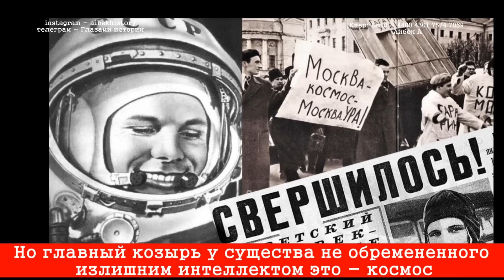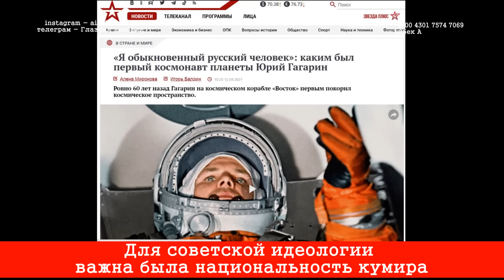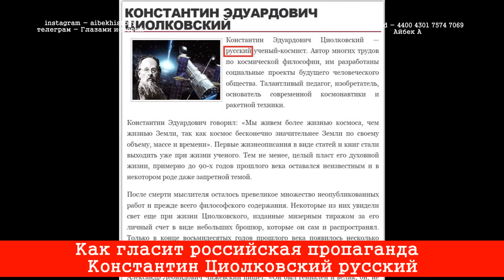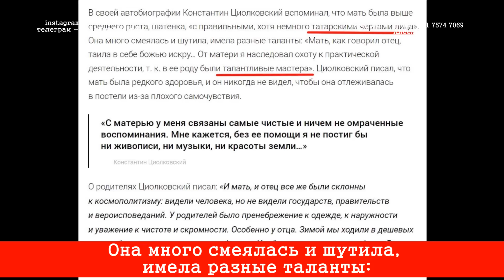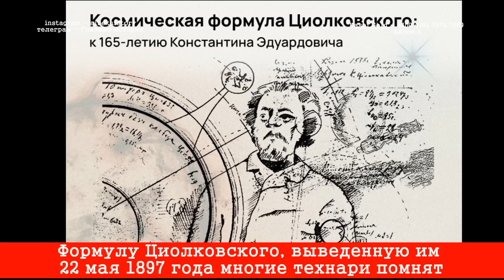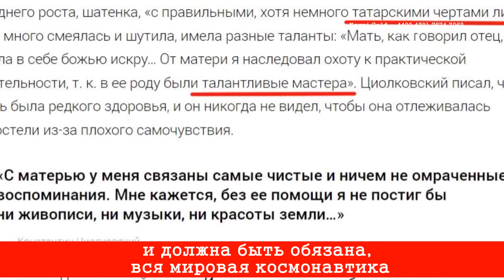Величайший русский физик Циолковский и его Казахская мама тюрчанка Марьям Жумашева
Наука, одна из важных составляющих цивилизации. Ученые это гордость той общности и тех государств к которым принадлежали эти люди. А там, где есть чем гордиться всегда присутствует политика. Так сложилось, что 17-20 века это период научно-культурного взлета европейской цивилизации. Именно в этот период, Европа наконец одолев религиозные предрассудки и инквизиции, начала выстраивать свое мировое господство. Но было ли это так всегда? Нет. В Средние века центром мировой научной цивилизации были в основном Тюркские империи. Многие будут удивлены, но так называемые персидские, арабские, восточные ученые на поверку оказываются учеными тюркской цивилизации. Омар Хайам - астроном и математик Тюркской империи Сельджуков. Аль-Беруни - географ Тюркской империи Газневидов. Аль-Каши, Аль-Кушчи - математики Тюркской империи Тимуридов. И так далее. В 14 веке начавшаяся гражданская война в Золотой Орде, к 16 веку привела к катастрофе всей тюркской державности евразийского пространства. В 15-м веке был убит Улугбек и толпа мракобесов захватившая власть начала гонения на ученых. То что тюркский научный мир наращивал сотнями лет, было растеряно в течение последующего столетия. Ученые бежали из Центральноазиатских тюркских государств в Османскую империю, откуда их научные достижения, в том числе всем известные десятичные дроби и "ноль" заимствовала отсталая на то время Европа.
Тюркский мир деградировал, Европа стала процветать. Сделав виток по западной Европе, научное развитие столетием позже пришло и в Московию. Так в 18 веке в новообразованной Российской империи стала зарождаться наука. Кто же её продвигал? Немцы, датчане, шведы, но не только они. Сама российская аристократия, которая по большей части состояла из тюркских родов, вышедших из Орды стала активно развивать науку и культуру, в то время как собственно сами славяне все еще пребывали в крепостном состоянии. Поэтому все эти Карамзины, Бехтеревы, Аракчеевы, Радищевы и даже Менделеев имели тюркские корни. Сегодня мы подошли к главному столпу мировой космонавтики, которого российско-советская пропаганда недолго думая назвала великим "русским" ученым. На самом деле русского в нем кот наплакал. Отец Циолковского - поляк, а вот мать, которая его и воспитала, её родственники, семья повлиявшая на становление Константина Циолковского были тюркского происхождения.
Марьям Жумашева или по русски Мария Юмашева - это мама отца мировой космонавтики Кости Жумашева-Циолковского. Во о чем все время молчала советская пропаганда и школа. Об этом молчит и современная Россия. Не выгодно признавать, что науку в России поднимали не крепостные рабы, а тюркские рода, вышедшие из Орды.
Каspi Gold - 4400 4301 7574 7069
Айбек А.